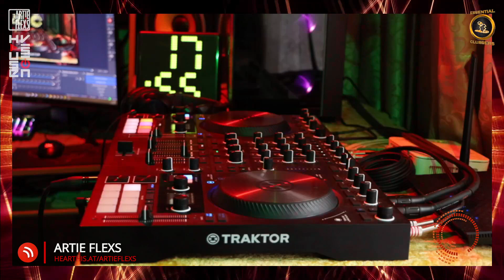Artie Flexs @ Essential Clubbers Radio - House Vision LIVE show (13.04.2023)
Hello everyone. I hope that you are well and safe.

This is a video that has been recorded during my live show on Essential Clubbers Radio. I hope that you will enjoy this selection.

Tracklist:

On-demand!

Also, I would like to inform you that I have a live show - House Vision - streaming each Thursday (Channel 1) and Saturday (Channel 2) from 3PM till 4PM (UK time) at Essential Clubbers Radio

They also have a Mixcloud page, where some DJs stream their shows live with a video background of what is going on. Not all of them, unfortunately, but I believe we will get there. And you will be able to conversate with everyone that is watching the broadcast in the chat room.  I'm broadcasting to their Mixcloud page as well:

And from now on you can also see some shows broadcasted on their Facebook group

You can check out my hearthis.at page as well, for all the fresh mixes and tracks that I upload